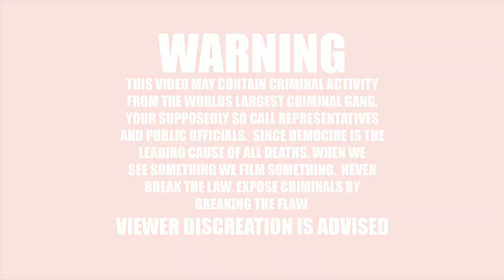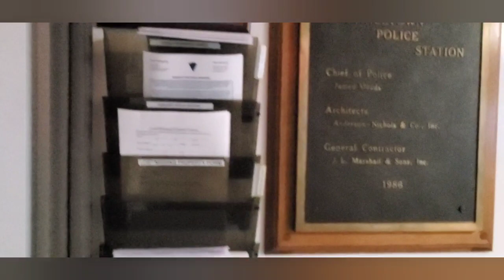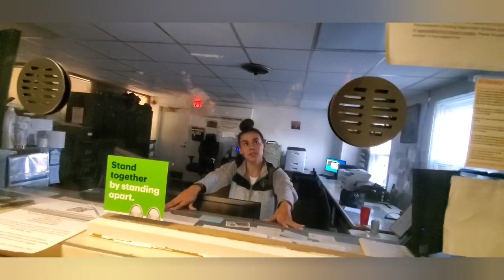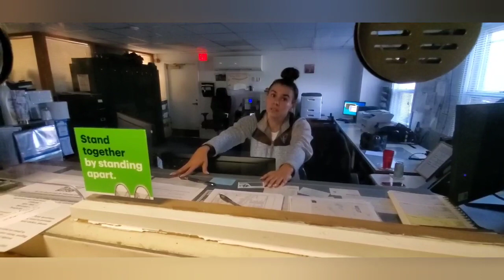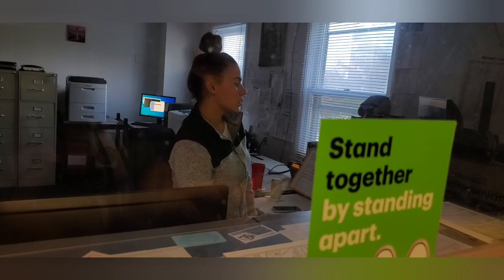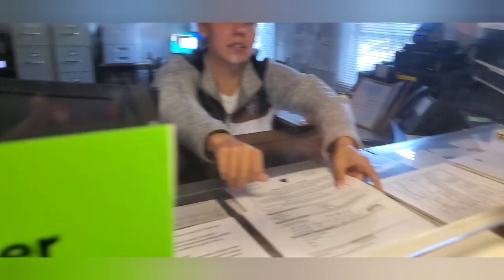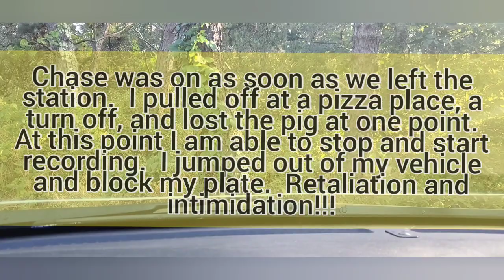CHASED BY POLICE FOR ANONYMOUS RECORDS REQUEST!!! W/WANDERING HIPPIE!!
BCH - qpmmfn2vst0syw0fvf0e0wu4hgch60mu9yg68n9fee
BTC - 31m8Rtpa3VSMDzBk7xeZTgAZTBLXFKKwZM
XMR - 48fveAdgmBmSV37eToK9TmigacQNNY5rENCgKkjWT21UQ8z21bCWXh9KXGuZUfd4A2NEbcdA9jan5SxorsNKvqafFa2tKf7

What's on your mind? Unlike those right-wing or left-liberal extremist shows, Free Talk Live is talk radio that ANYONE can take control of. Yes, even you. Free Talk Live is the next generation of issues-oriented talk. What is the meaning of freedom? This show is about Liberty with a capital L. Free Talk Live is an open phones panel discussion with a variety of hosts. The hosts serve as a check on each other and bring diverse viewpoints to the table, while still all being liberty-friendly. FTL airs live seven nights per week from 7-10pm Eastern from the epicenter of the liberty media capitol of the world - Keene, New Hampshire. Please check out some of the archives at the top of the page to get an idea of what this all means.  Free Talk Live is an outreach project of the Shire Free Church.

What is Cell 411?
Cell 411 allows you to create custom cells or groups of your friends, neighbors or family members and alert them whenever you need help; they will receive your exact location with turn-by-turn directions to come and assist you.  Whether you have a flat tire, you find yourself in danger or need medical assistance, you can leverage the power of large groups of trusted people to call for help and receive it. We even support public groups that allow entire cities, companies or neighborhoods to join and collaborate on solving emergencies in real time.

Copblock.net is working to provide a web platform and app for copblockers and auditors. contact them to get your channel listed!!!

PLEASE HELP BY DONATING!!! tyfam
BTC -  3PrNKc23RNm77VDk6bmKYWc6v2R7g7AsqV
BCH  -  qzp6sz7z4kuqp6ejyufzqv35afzmnflufggkkqh6qx
DASH  -  XvaaMWrCum1W85L74u6ojPGNcKbySAobG7
ETH  -  0x94527D6C67C000389fB48Af9774E6A55fCe61C79
LTC  -  MET7dR8ScSxLewrfsfPZpbRMnNQMA7o7rR